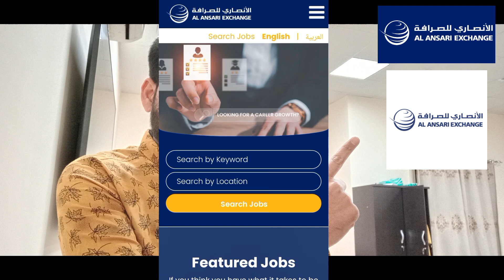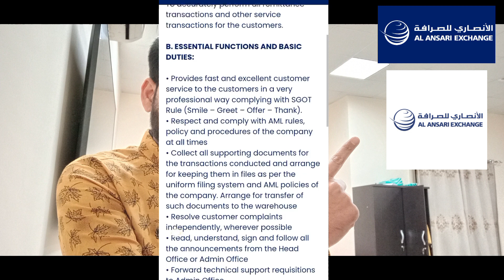Unlock Your Future | UAE Dubai Cashier Job || Opening 2024 | Invest with Usama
Unlock Your Future | UAE Dubai Cashier Job || Opening 2024 | Invest with Usama Today

2.
3.
4.
5.
6.
7.
8.
9.
10.